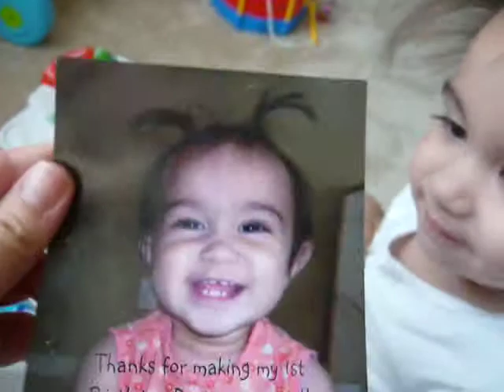Mahrya Has Crazy Hair!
At 15 Months, she's showing her wilder side.

Dohju Distributionz